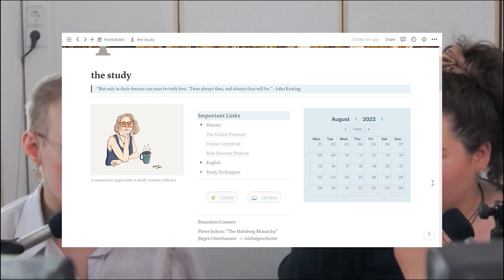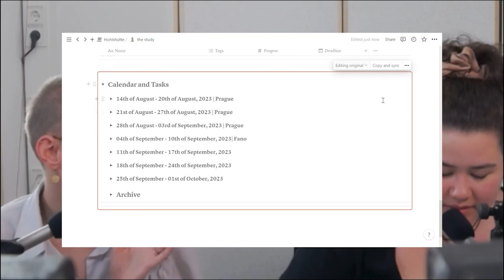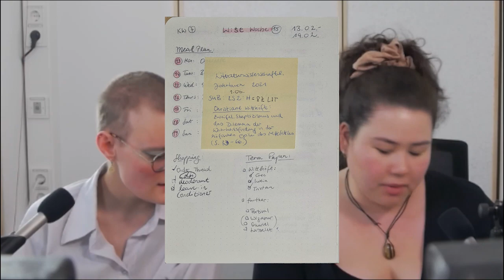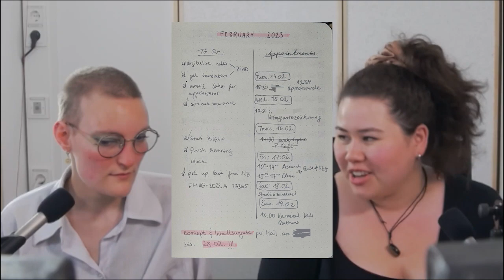Selbstreflexion und Teamarbeit - Ein Videopodcast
von Lynn Ortmann und Sarah Lange
Wie kann Selbstreflexion zu einer effektiveren Teamarbeit beitragen? Lynn Ortmann und Sarah Lange beleuchten in diesem Videopodcast, wie die bewusste Auseinandersetzung mit eigenen Erfahrungen und Fähigkeiten nicht nur die persönliche Entwicklung fördert, sondern auch die Zusammenarbeit im Team auf eine neue Ebene heben kann.
Studentische Perspektive aus dem Verbundprojekt Co³Learn)